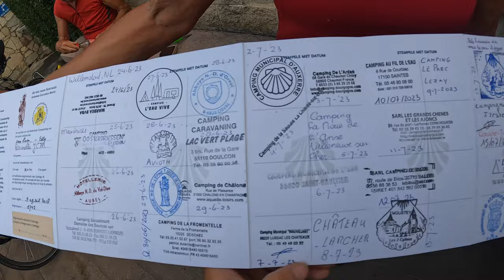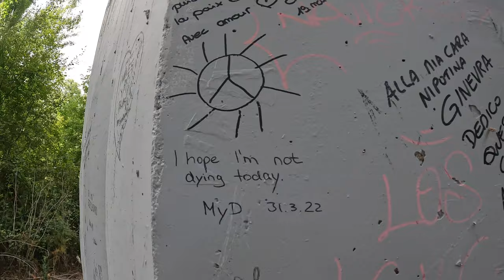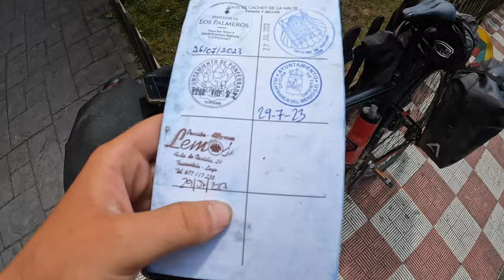|kalnės niekada nepasibaigia | Kylam aukštyn aukštyn, leidžiamės žemyn